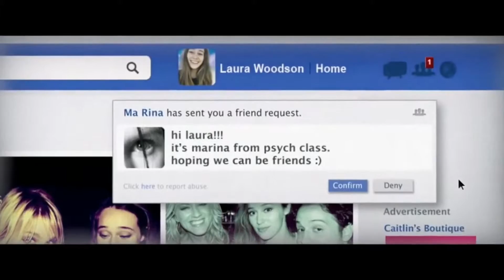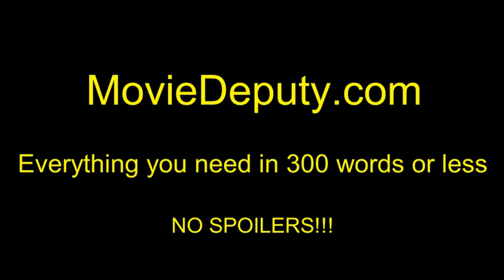Friend Request (Official International Trailer #1) SD 2016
When a college student unfriends a mysterious girl online, she finds herself fighting a demonic presence that wants to make her lonely by killing her closest friends.